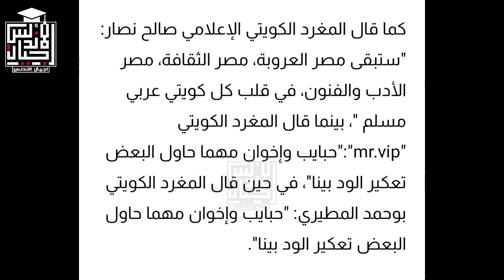عاجل الازمه بين مصر والكويت تتصدر مواقع التواصل الإجتماعي | مصر_الكويت | اجيال الاندلس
مصر والكويت اخوات
تصدر هاشتاج "مصر_الكويت_اخوه" تريند موقع التدوينات القصيرة "تويتر"، مساء الأحد، في الكويت، حيث أكد المغردون من البلدين مدى قوة ومتانة العلاقات المصرية الكويتية المشتركة.

👈❣للإستفسار والاعلانات 👍
🐎لدعم القناة علي باتريون 👇👇
🤗🤗إشتراكك يشرفني 🤗🤗